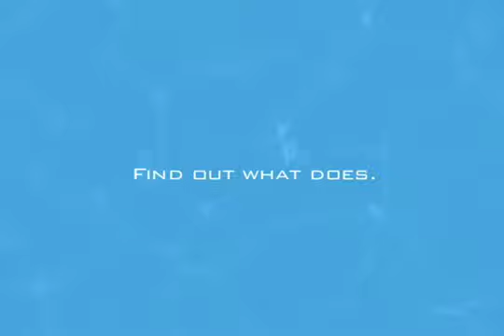Nude Unicorn Ride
Two white guys in the office discuss one of their dreams in which they ride unicorns naked.